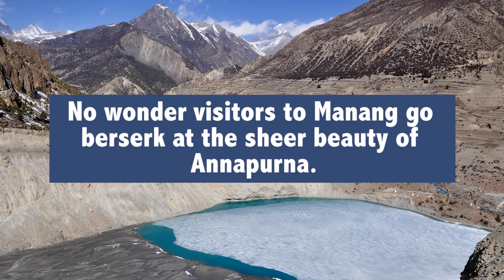Nepal Now I Love Manang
Tilicho Lake is situated at an altitude of 4919 meters above sea level making it the lake at highest altitude in the world.

Manang is one of the largest human inhibited villages in Annapurna region. An amphitheatre is formed by the 7000 and 8000 meters tall mountain on all sides.

No wonder visitors to Manang go berserk at the sheer beauty of Annapurna.

NepalSutra met one such gentleman who was overwhelmed by the beauty of Manang that he decided to stay 5 days completely immersing himself in the surrounding.

Video: Sunil C. Sharma
Editing : Kritika Singh Bhandari